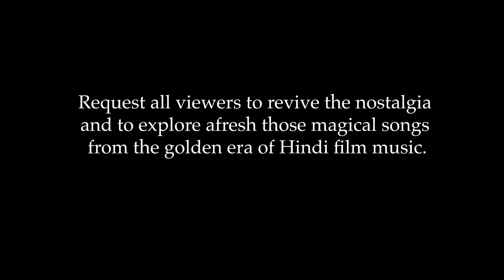Shaila Hattangadi's tribute to Lataji-- Song: Chanda Re Ja Re Ja Re Film: Ziddi (1948)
Dear friends,
I've chosen this rendition of mine of Lataji's vintage Hindi film song,  from one of my live concerts. It is my heartfelt tribute to the legend and to her enduring legacy.
The original song, like all Lataji's early ditties, has an evergreen charm of its own, carrying on its wings the supple beauty of her youthful voice delivering a lively composition and its minute nuances with consummate ease. It also reminds us of more such golden nuggets of the 1940s film music made famous by great singers like Zohrabai Ambalewali and Noorjahan.
Do enjoy the warm nostalgia it evokes.
Regards
Shaila Hattangadi